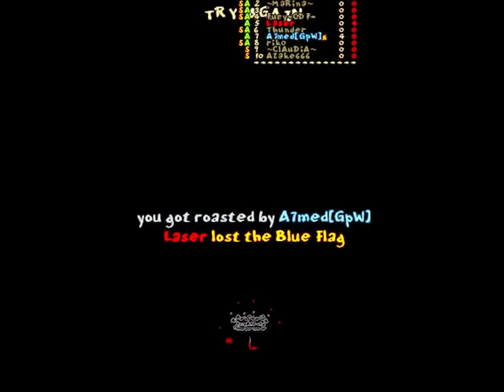Jazz Jackrabbit 2 Camel Duels 1 #1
The match starts at 4:22